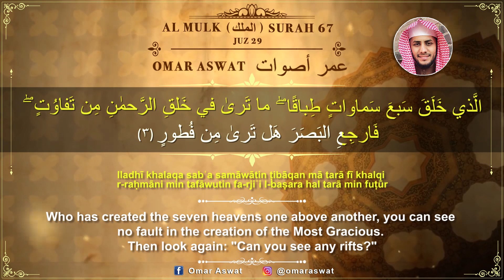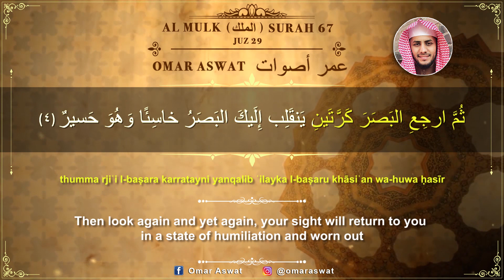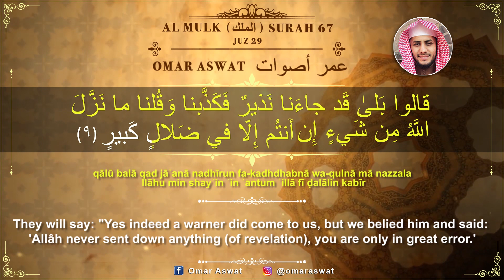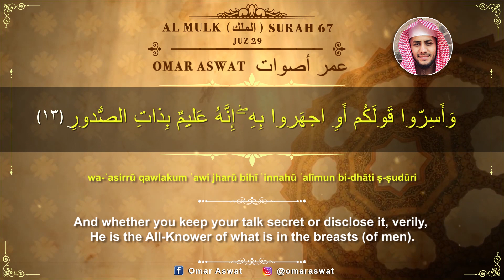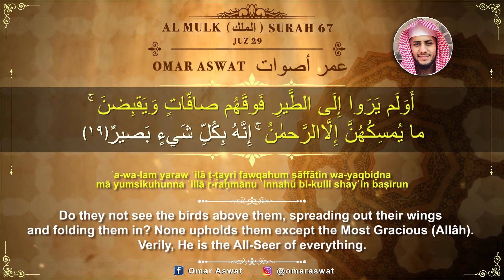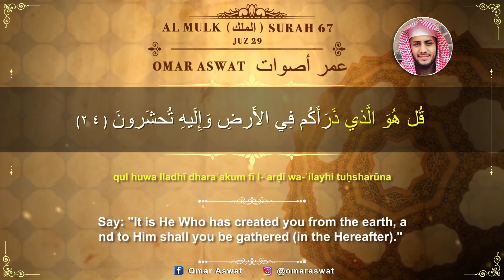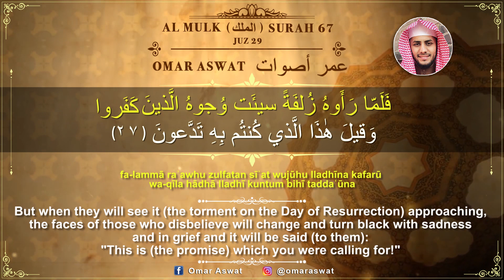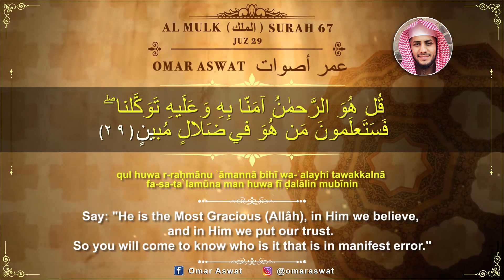Omar Aswat - Surah Al Mulk (The Dominion) عمر أصوات - سورة الملك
Studio recording of Surah Al Mulk (The Dominion) by Omar Aswat.

It was narrated from Abu Hurayrah that the Prophet (peace and blessings of Allaah be upon him) said: “A soorah from the Qur’aan containing thirty verses will intercede for a man so that he will be forgiven. It is the soorah Tabaarak Alathi bi yadihi’l-mulk [i.e., Soorat al-Mulk].”
Narrated by al-Tirmidhi, 2891; Abu Dawood, 1400; Ibn Maajah, 3786.

 It was narrated that ‘Abd-Allaah ibn Mas’ood said: Whoever reads Tabaarak allaahi bi yadihi’l-mulk [i.e., Soorat al-Mulk] every night, Allaah will protect him from the torment of the grave. At the time of the Messenger of Allaah (peace and blessings of Allaah be upon him) we used to call it al-maani’ah (that which protects). In the Book of Allaah it is a soorah which, whoever recites it every night has done very well.

Narrated by al-Nasaa’i, 6/179.